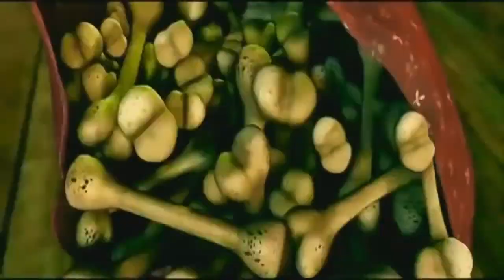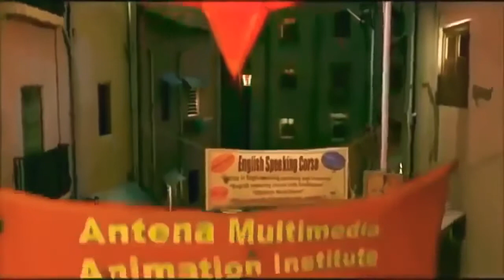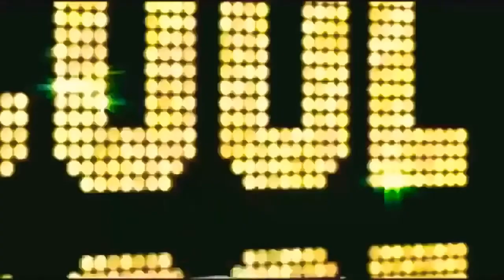New animation movie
Kidsmovie